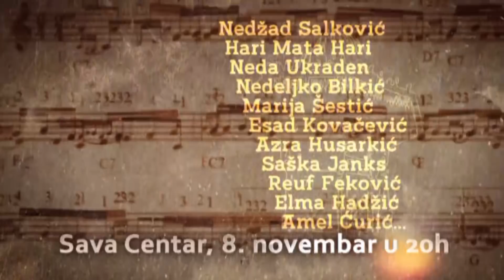Марија Обрадовић гостовање "Упитник" - 30.10.2018